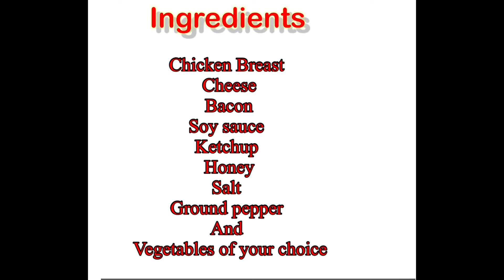Bacon Wrapped Stuffed Chicken Breast with Cheese and Vegetables for Christmas